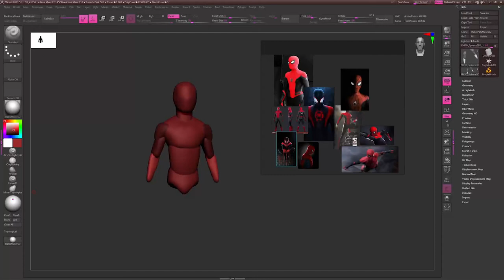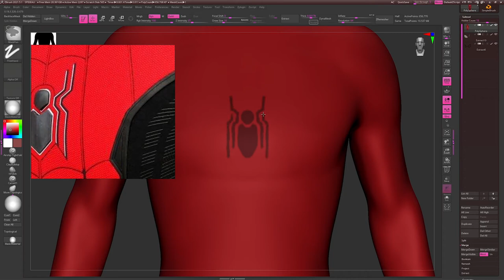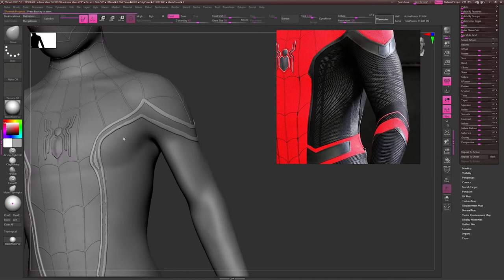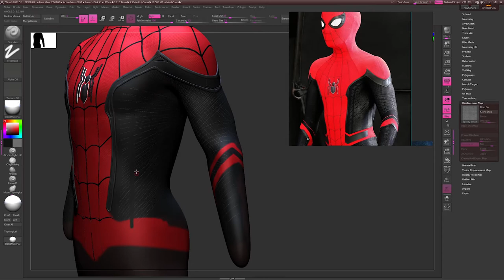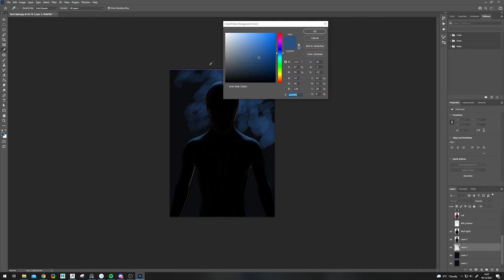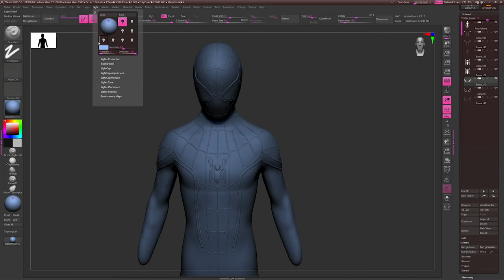Spider-Man Zbrush sketch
Coming off the high of the new Spider-man now way home. I decided to experiment with Zbrush and Photoshop sketches similarly to how Raf Grasetti does it. Overall start to finish it took me around 4hr and I'm very happy with the result for such a short time.